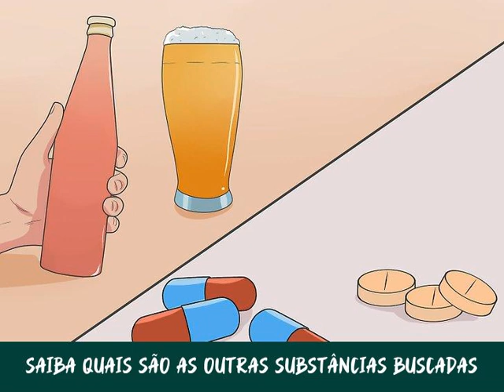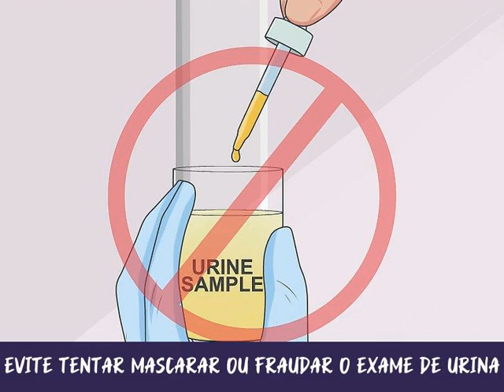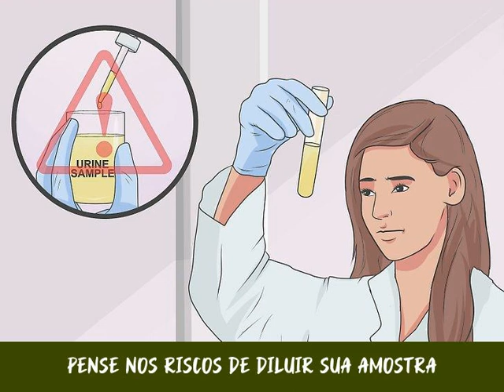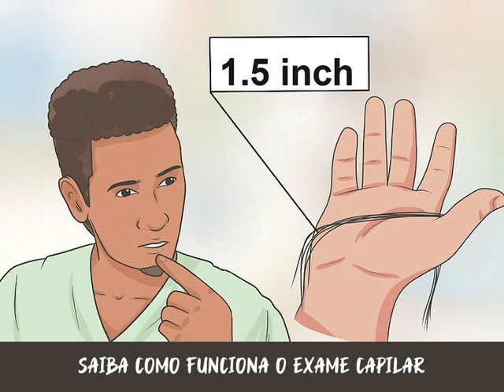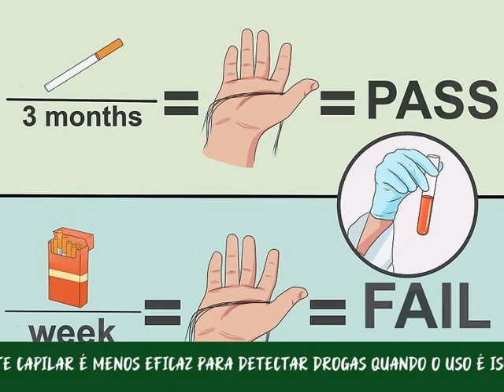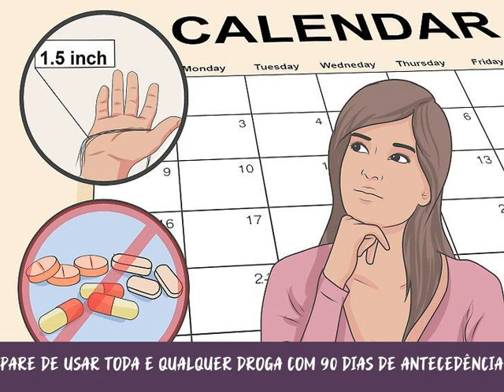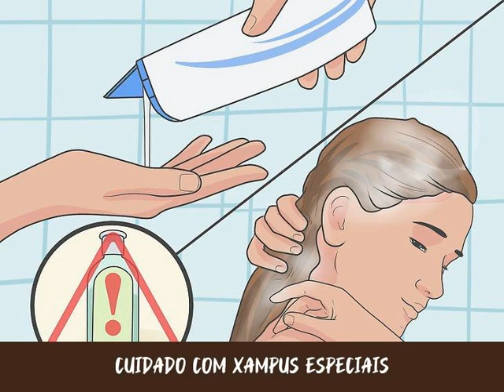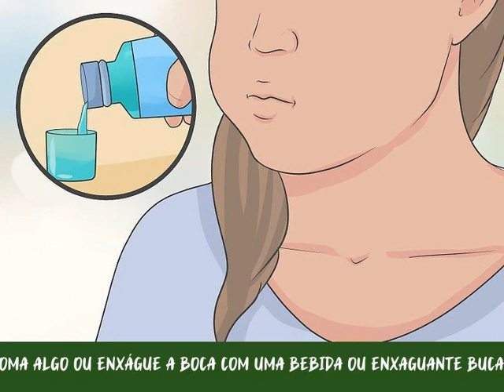Como Passar num Exame Toxicológico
Talvez você trabalhe para uma empresa que pede exames toxicológicos rotineiramente, ou isso faça parte de um acordo judicial; esses exames são realizados através de amostras de urina, cabelo, sangue ou saliva. Um resultado negativo terá um impacto positivo em sua vida pessoal e profissional e o melhor jeito de conseguir isso é entendendo quanto tempo essas substâncias ficam no organismo e parando de usá-las estrategicamente.